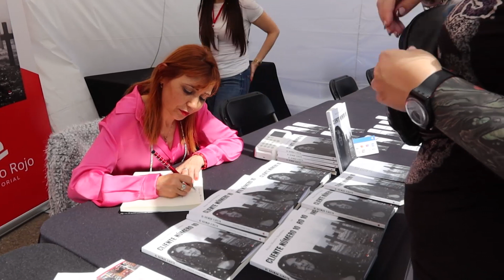1x08. Belén Martín, escritora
Esta es una entrevista de superación, de volver a ser persona, de lo necesario que es sentirse importante. Es la historia de Belén Martín, alguien cuya vida cambió al publicar su libro "Cliente número 10".